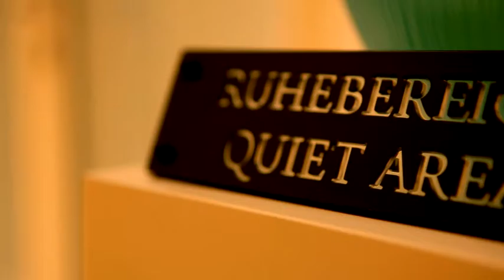Luxuskreuzfahrt Impressionenfilm mit Statements MS EUROPA - Onlinebuchung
Aktuelle Angebote zu Kreuzfahrten. Jetzt informieren und buchen!
Erstklassige Kreuzfahrten - MS EUROPA - MS Europa 2 - MS Bremen - MS Hanseatic
Reisen Sie auf der schönsten Yacht der Welt - Luxuskreuzfahrt Hapag Lloyd Cruises Kreuzfahrt mit Kreuzfahrttester Hubert Fella war schon auf über 80 Kreuzfahrtschiffen und Matthias Mangiapane war schon auf über 30 Schiffen - Mark Behrend Kapitän MS Europa Trixi Lange Hitzbleck Kreuzfahrtdirektorin Doris Adler Hotelmangerin MS Hanesatic Gabi Haupt Leiterin Produktmanagement MS Europa Carsten Sühring Vertriebsleiter Hapag Lloyd Crusise Kreuzfahrten HLC und Reisebüro Fella Reisebüro Fella in Hammelburg Onlinebuchung @
Reisen auf höchstem Niveau versprechen wir Ihnen, großzügige Suiten, niveauvolles Entertainment und kulinarische Highlights die auf den Weltmeeren ihresgleichen suchen.
Der tolle Service lässt keine Wünsche offen. In den Häfen sind Ihnen die besten Liegeplätze garantiert.
Luxuskreuzfahrten der Extraklasse
 Hapag-Lloyd Kreuzfahrten hat für jeden das passende Kreuzfahrtangebot. Die MS Europa -  das Flaggschiff der Flotte – und die MS EUROPA 2,  mit  5,5-Sternen ausgezeichnete
Mit der MS Hanseatic und MS Bremen geht es auf Entdeckerkreuzfahrten: Erleben Sie die letzten Paradiese in persönlicher Atmosphäre, umgeben von umfassendem Komfort, bestem Service, gehobener Gastronomie und eleganter Ausstattung. Jedes Schiff mit ganz eigenem Charakter, unzählige Destinationen und attraktive Reisekombinationen: Kreuzfahrten für Kenner und Genießer